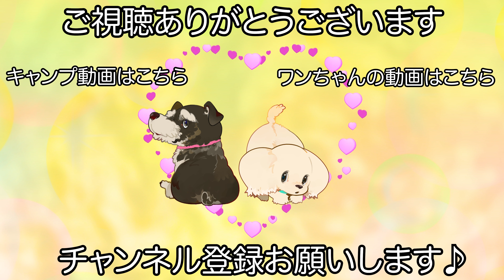トリミングの練習中であるシーズー✂︎（ルイくん）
【犬　種】
シーズー

【シャンプー】
自然流シャンプー

【カット】
できる範囲でのカット

【コメント】
頑張ってトリミングを覚えようとしてくれているルイくんです♪

ルイくんは今回で２回目のトリミングなので苦手なこともある様でシャワーがにトラウマがある様なので少しずつ理解していってもらおうと思います！

　　　　：UUUMUSIC